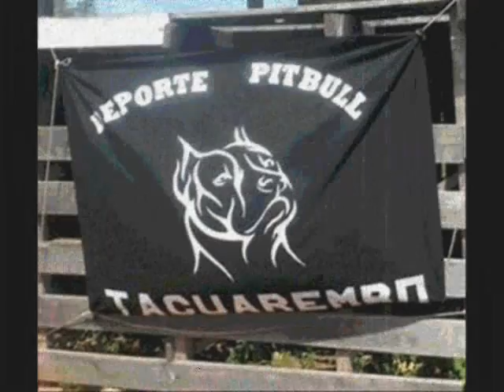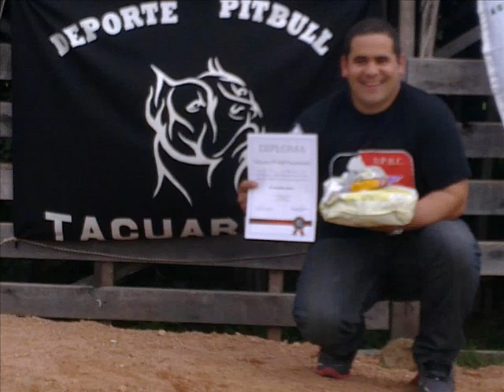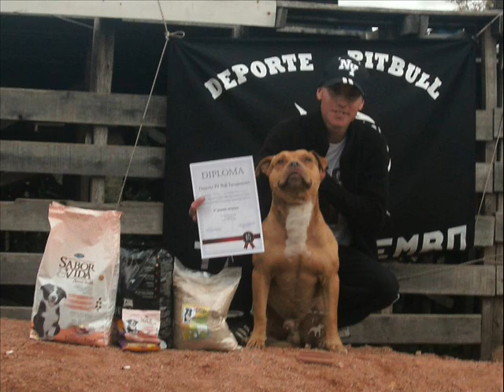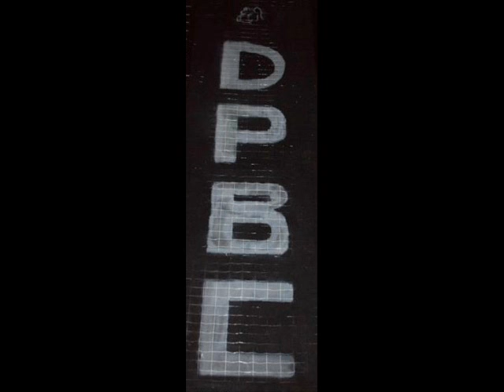Entrevista a vocero de deporte pitbull urguay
Una entrevista realizada a uno de los administradores y organizadores de DPBU (Deporte Pitbull Uruguay) con motivo al encuentro deportivo y social de perros pitbull, realizado el 28 de julio de 2013. Dicho encuentro fue realizado con motivo de apoyar a los perros catalogados como potencialmente peligrosos.